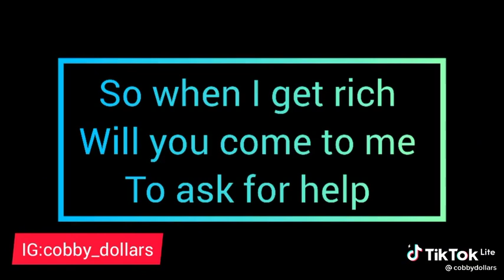October 15, 2021